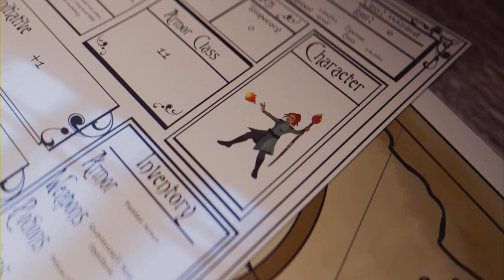A Secret Jedi Order: Star Wars Jedi Survivor Ep 4 (Full Game)